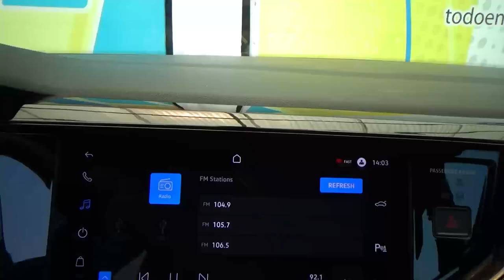Volkswagen / Nivus / 2023 - 27729